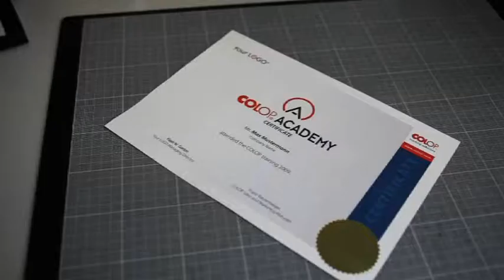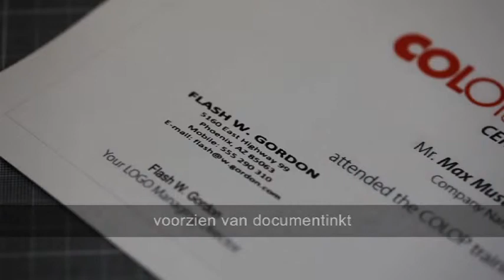EOS Image Short (dutch)